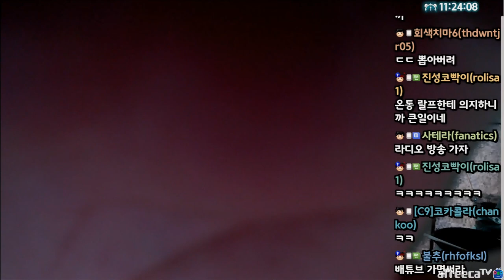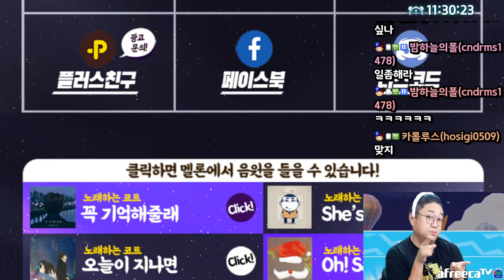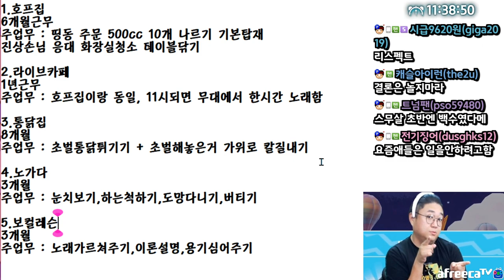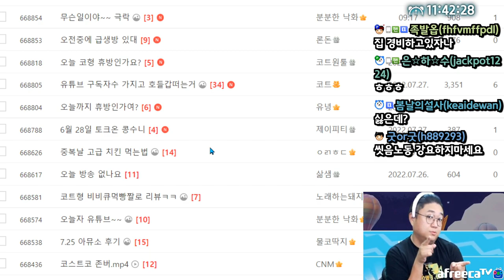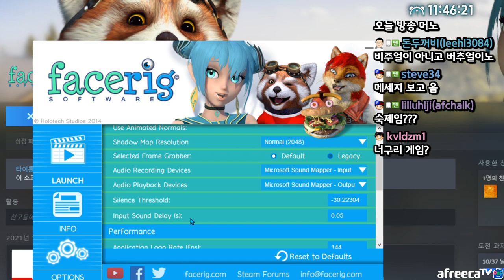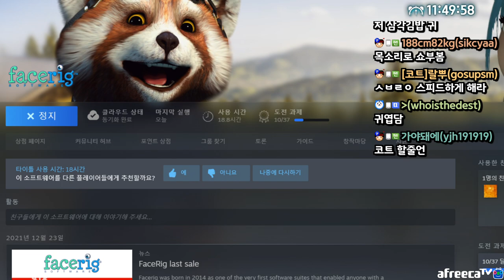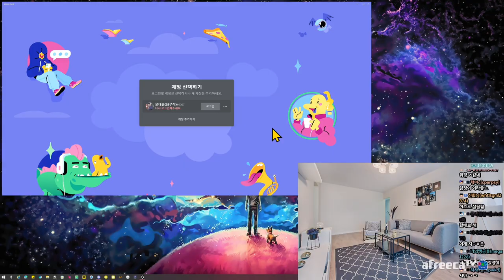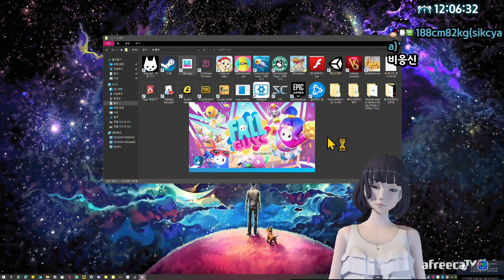성전환수술 했습니다. (22.07.28-1)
[음원출처]